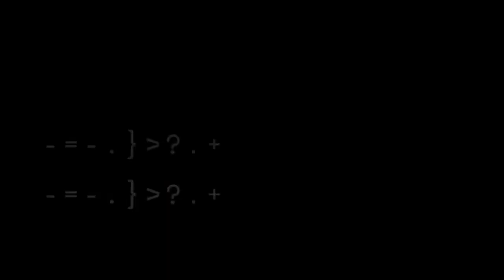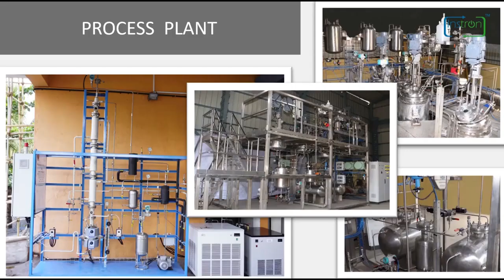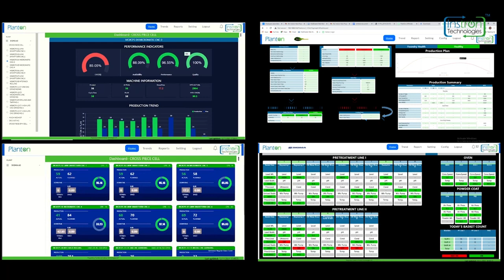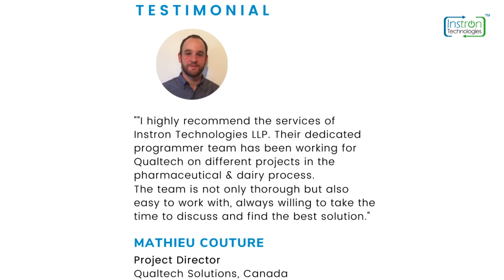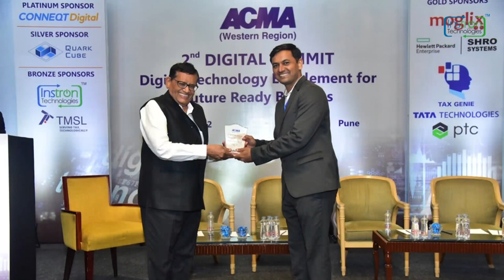Meet Our Co-founders | मराठी मुलाखत | Team Instron Technologies | Interview by Mr. Jay Kelkar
This interview in Marathi was organized by Mr. Jay Kelkar of "Jay Kelkar Insurance and Investments" on our management's visit to Canada.

In this recent interview, we delve into Instron Technologies' journey, passion, and the driving force behind their game-changing solutions. Gain unique insights into the world of cutting-edge technology, research, and innovation that are reshaping industries.

Tune in to uncover the secrets behind their remarkable success and stay on the pulse of the latest advancements. Don't miss out on this exciting opportunity to explore the future of innovation firsthand!

Step behind the scenes of groundbreaking technological advancements as we bring you an exclusive interview with the visionary co-founders of Instron Technologies.